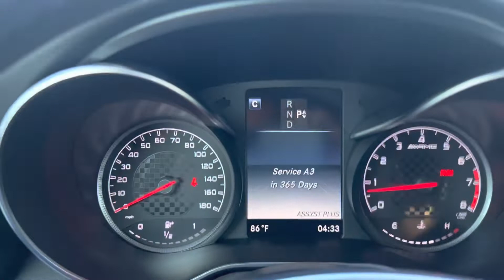2018 Mercedes GLC43